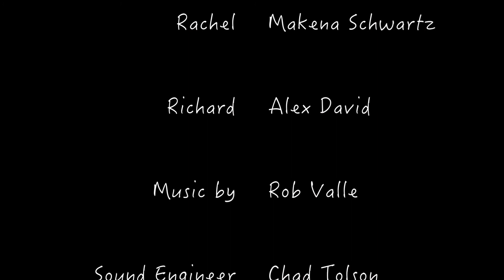Love A short film by Kyle Fritz Valle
When manners stifle our desires and honesty loses its value, relationships break down. 'Love', gives you a front row seat to the show. A short film by Kyle Valle, 'Love', was well received at the California International Short Film Festival.